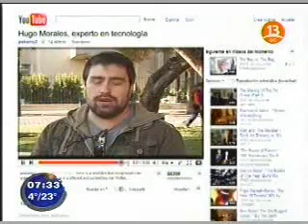Marco Moreno-En Boca de Todos.wmv